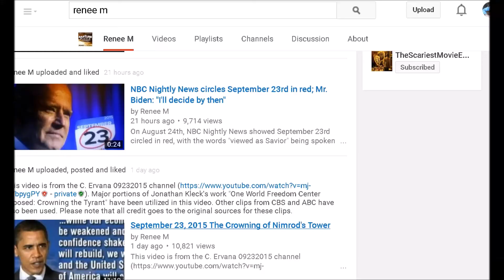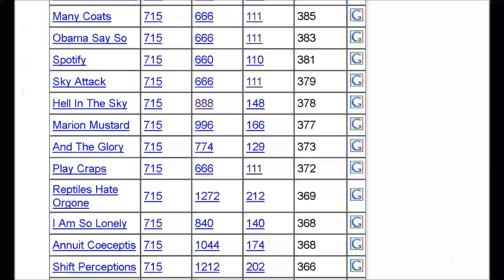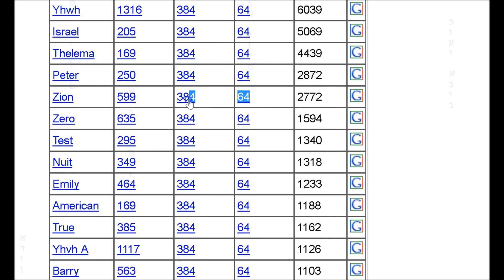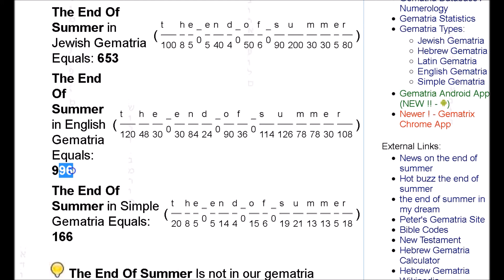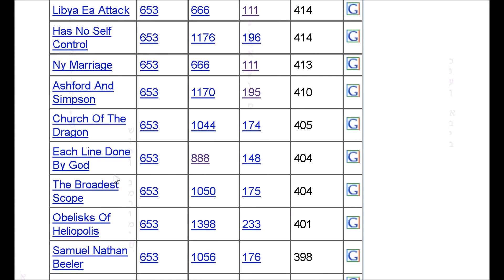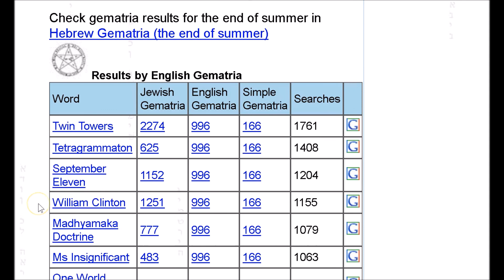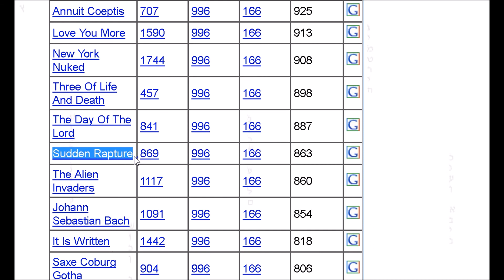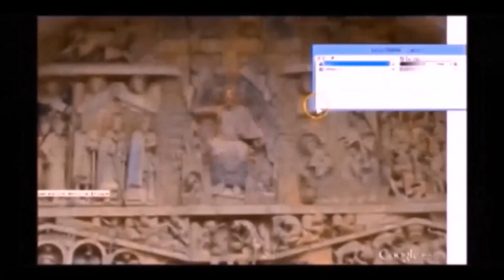9/23 Joe Biden foreshadowing and Numbers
Well...we all know that our two party system is a sham..but the puppet masters must realize that Hillary isn't viable anymore...so...Joe Biden is going to decide around 9/23...whether he will save the Demo ticket...(yawn)...he's all moved into his bunker..and the only reason to look at this is to see the underlying frequency code...

more links in the comment I left...they wouldn't fit in this description box, if you don't mind
giving the comment a thumbs up to keep it at the top..that may help people who want to
find the reference links of my blog and youtube channel. Thanks!